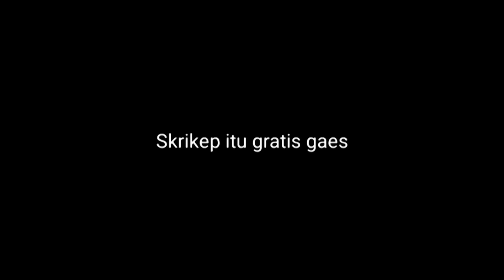NGENDOK EKSTRIM SOLO VS SQUAD‼️HAMPIR KILL 20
Oke muridku

Support terus channel ini ya guys,
Makasih yg udah mampir nonton.

Never surrendok!